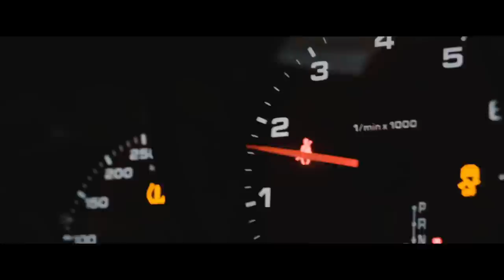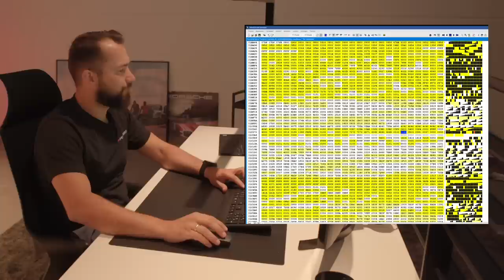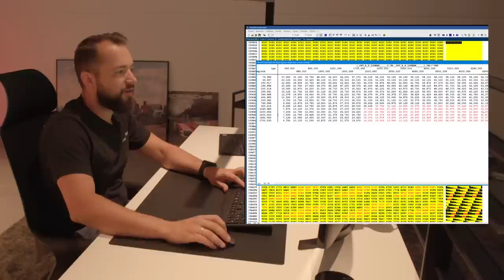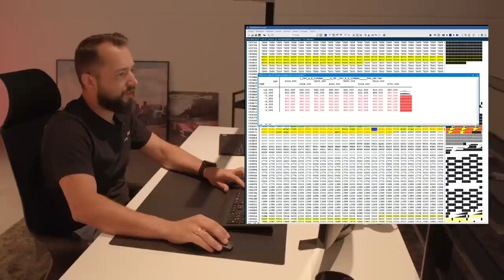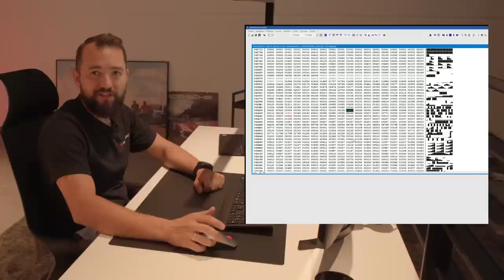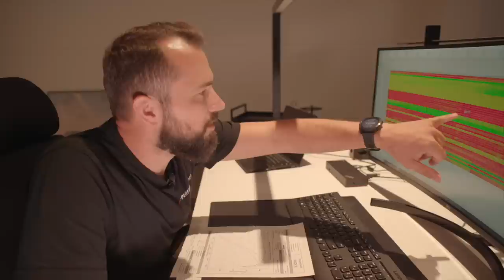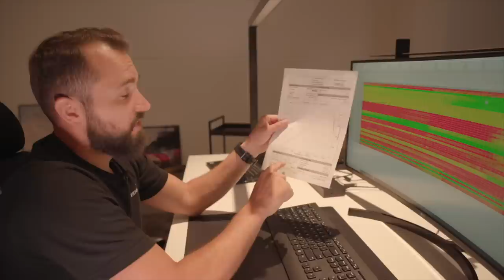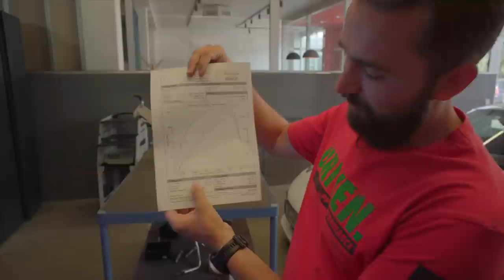LAUT und SCHNELL soll er sein! Porsche 991.2 Turbo S Stage 3 | PP-Performance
Es wird auch mal Zeit dass unsere Community nicht nur vor dem Bildschirm, sondern auch im Video dabei sind. Robin hat seinen 991.2 zu uns gebracht mit der bitte: " Macht laut und schnell"

Dieser wunderschöne Porsche 991.2 Turbo S bekommt von uns alles was geht!